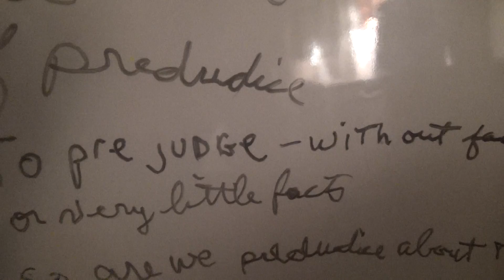predudice what is it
the meaning of prejudice are you ?look at the examples